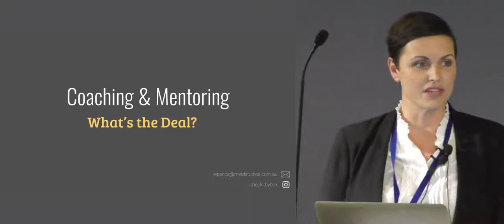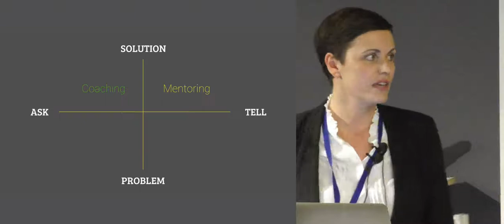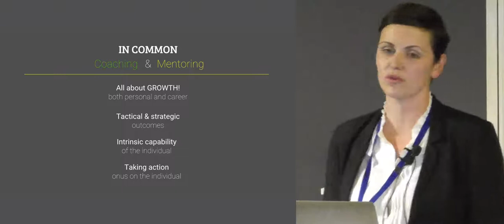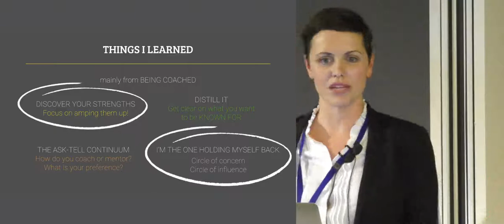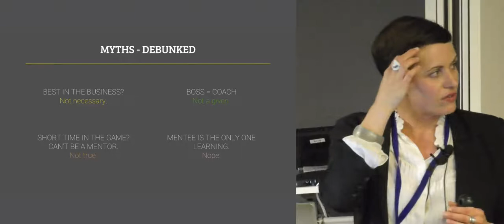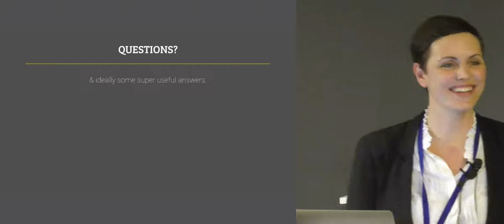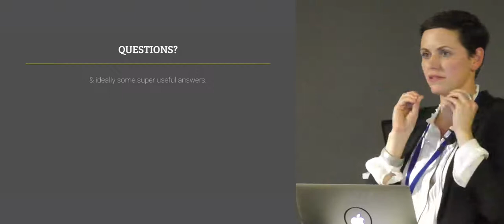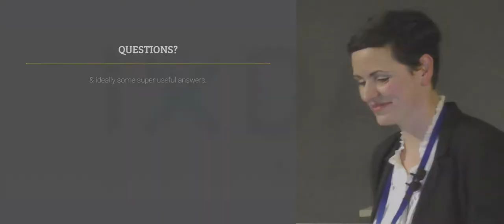Rebecca Hendry on Coaching and Mentoring from IxDA Sydney Oct 5, 2017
What’s the difference between coaching and mentoring? How can you tap into the gold that comes from these relationships or become one yourself?